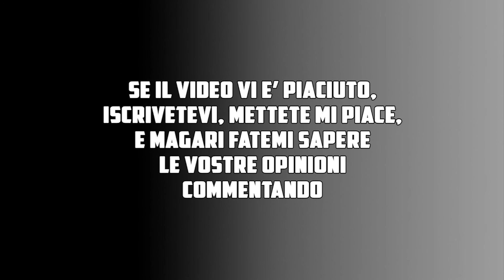The Order 1886 Walkthrough ITA - Capitolo 1 (3/3) - SEMPRE CAVALIERE (1080p)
Capitolo 1 - SEMPRE CAVALIERE (3/3)
PS Maledetti Lycan!